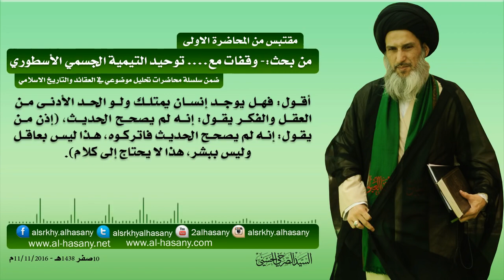السقاف يذكر قول تيمية بتصحيح حديث الشاب الأمرد يا مارقة الفكر !!!